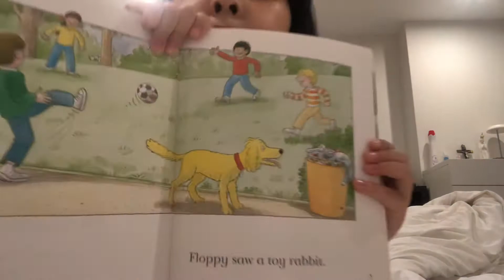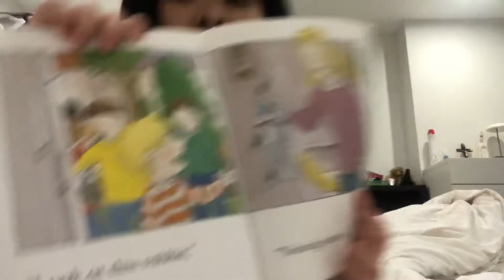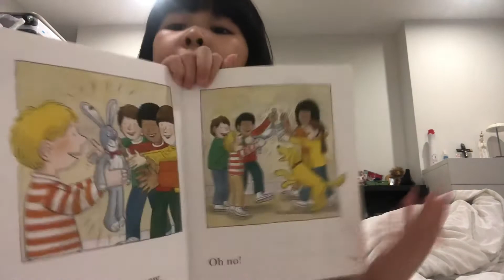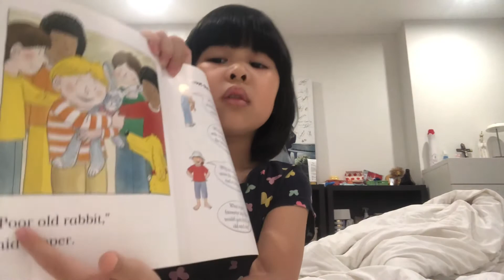Poor Old Rabbit Oxford Reading Tree read by Rosemary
Level 3 Oxford Reading Tree
Series Created by Roderick Hunt and Alex Brychta

Read with Biff, Chip and Kipper